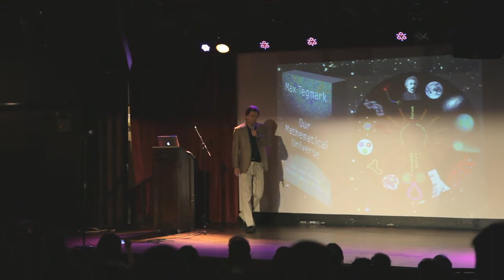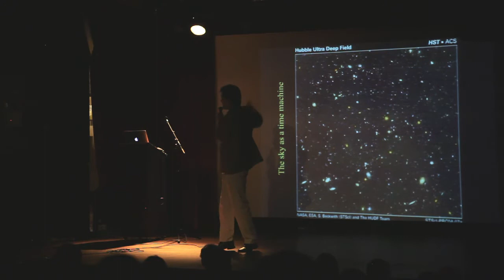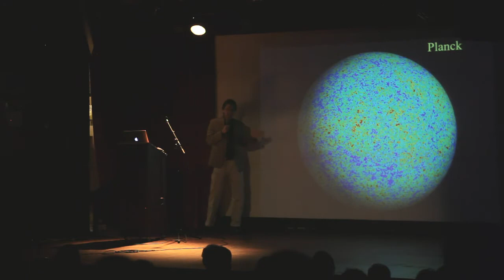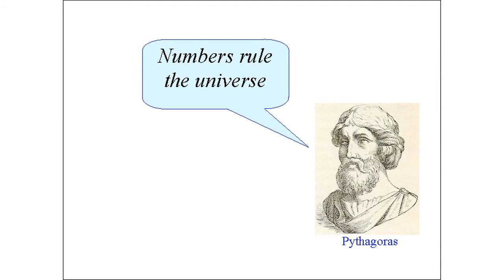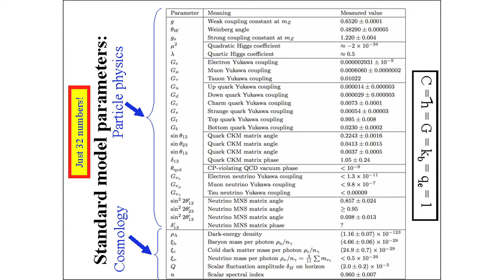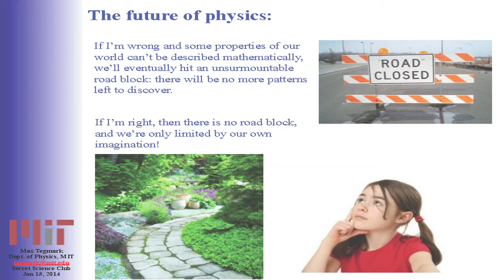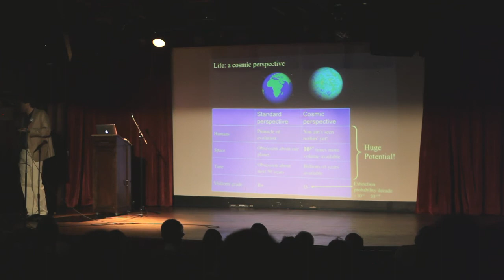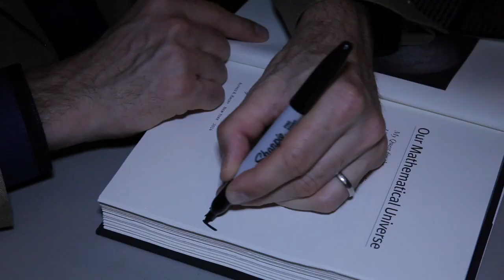Max Tegmark 2014 book talk, Our Mathematical Universe (extended)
In Our Mathematical Universe: My Quest for the Ultimate Nature of Reality, Max Tegmark leads us on an astonishing journey through past, present and future, and through the physics, astronomy and mathematics that are the foundation of his work, most particularly his hypothesis that our physical reality is a mathematical structure and his theory of the ultimate multiverse. In a dazzling combination of both popular and groundbreaking science, he not only helps us grasp his often mind-boggling theories, but he also shares with us some of the often surprising triumphs and disappointments that have shaped his life as a scientist. Fascinating from first to last—this is a book that has already prompted the attention and admiration of some of the most prominent scientists and mathematicians.